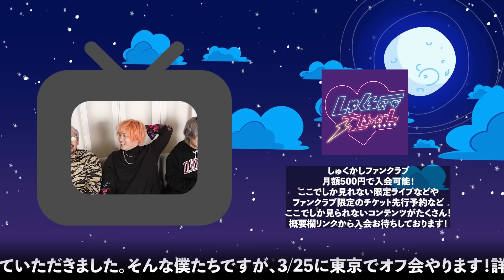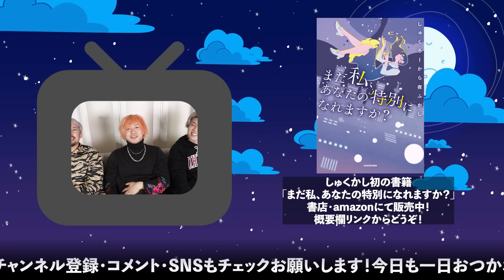鍋食べながら視聴者の恋愛相談に答える会！！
★今月3/25(土)に東京でオフ会やります！詳細・チケット購入はこちらから！

編集：スタッフくに・ヤスユキ

■月水金土の21:00に更新中！

■限定ライブ配信をやってるファンコミュニティはこちら！

〇しゅくろーから夜ふかし【公式】

■編集スタッフSNS
くに